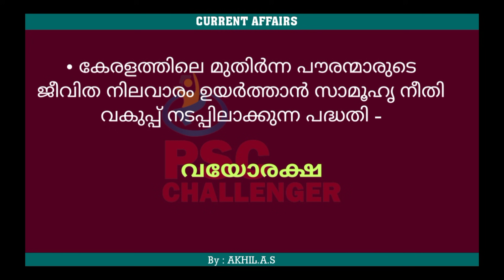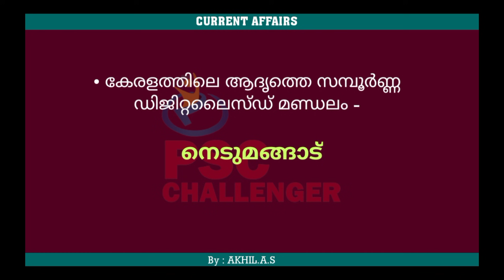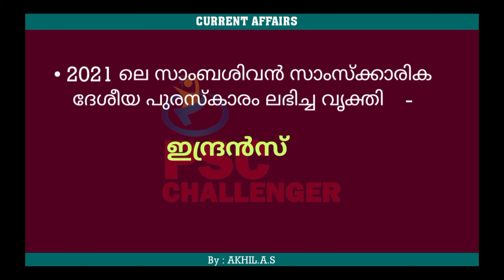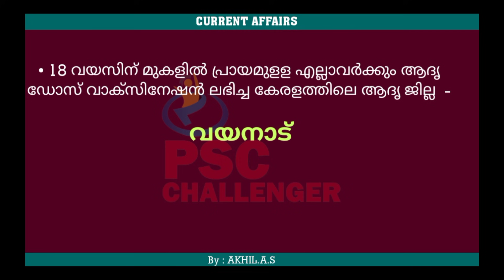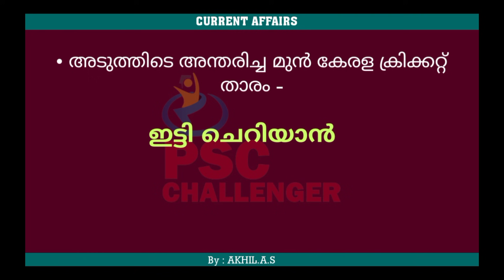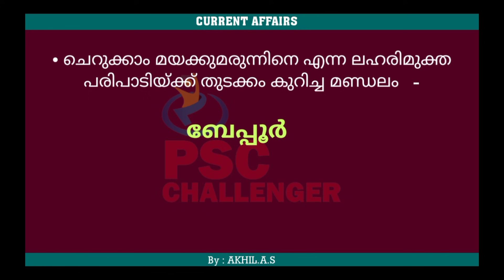Current Affairs || 2021 August || Part 3 || Kerala